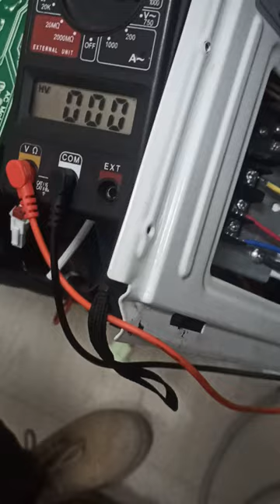How to check communication in Inverter AC